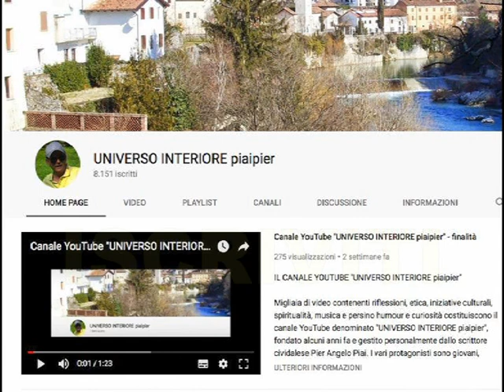PREGARE SPESSO PER I DEFUNTI OFFRENDO LORO ANCHE DEI SACRIFICI È UN GRANDE ATTO DI FEDE E D'AMORE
La Regina della Pace, durante un'apparizione, disse ai veggenti che la maggior parte delle anime che si salvano dalla dannazione eterna passano attraverso il Purgatorio.Ciò significa che esse anelano fortissimamente alla visione di Dio, ma ancora devono purificarsi dalle ombre interiori, per questo esse soffrono ancora.Ricordiamo spesso che la nostra vita terrena avrà un termine, prima o dopo - quando il Signore disporrà. In virtù della Comunione dei santi abbiamo tutti bisogno gli uni degli altri, soprattutto dal punto di vista spirituale. Chi prega ed offre sacrifici per i defunti di vero cuore, riceverà da loro molta riconoscenza.Pregare per i defunti è un grande atto d'amore.